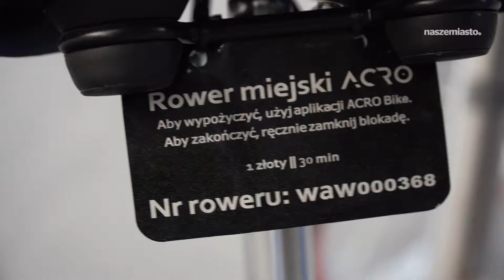Acro Bike. Wypożycz rower i zapomnij o stacjach dokujących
Wyobraźmy sobie następującą sytuację. Wybiegamy spóźnieni z domu, właśnie uciekł nam autobus, ale pod domem mamy akurat stację miejskich rowerów. Wypożyczamy pojazd i co sił pędzimy na umówione spotkanie. Problem pojawia się, gdy docieramy na miejsce – nawet jeśli jakiś cudem zdążyliśmy, okazuje się, że w pobliżu nie ma stacji dokującej. Scenariusz mógłby być inny, jeśli zdecydowalibyśmy się na rower Acro Bike.